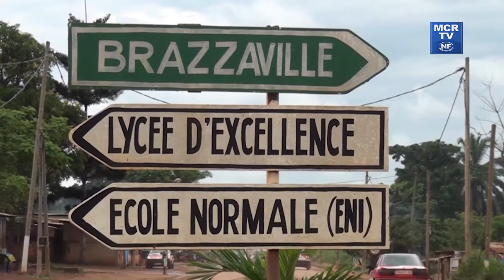Intérêt du plan de développement local